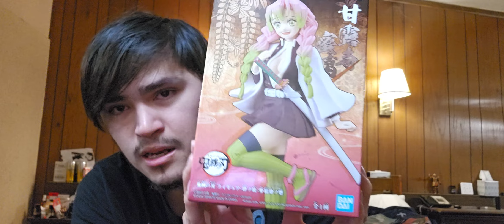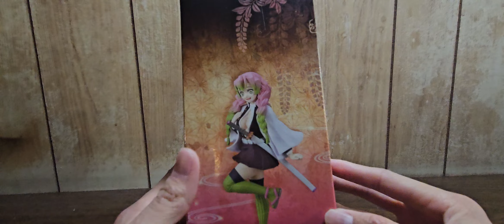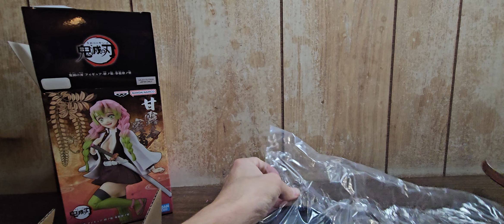MITSURI KANROJI DEMON SLAYER FIGURE UNBOXING BY BANPRESTO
Hey Everyone back with another figure unboxing video for you this one is Mitsuri Kanroji she is from the anime demon slayer I hope you all enjoy this video if you like it give it a big thumbs up subscribe to my channel if you're not already also hit the bell icon so you never miss an upload i will be doing more figure opening in the future so stay tuned